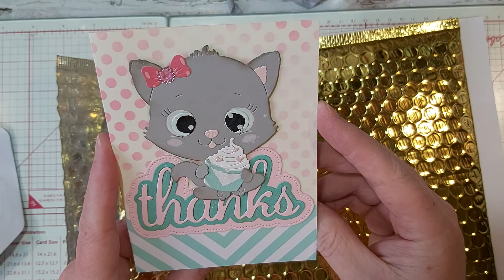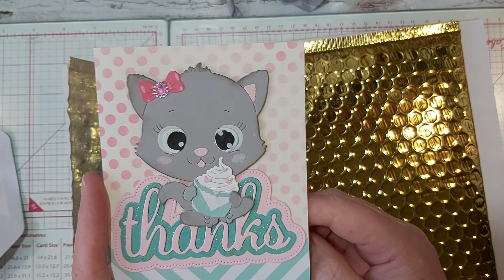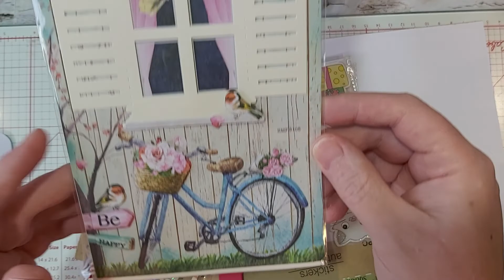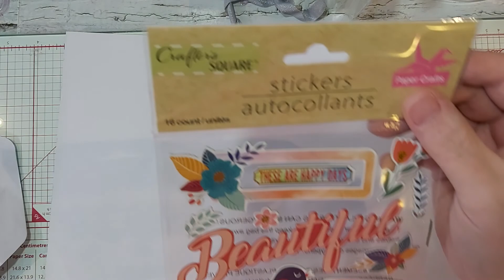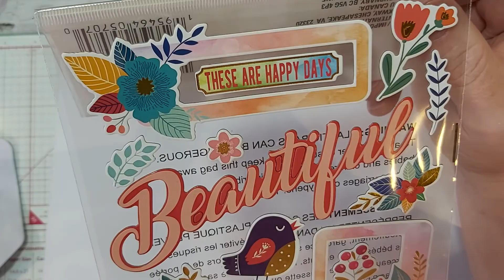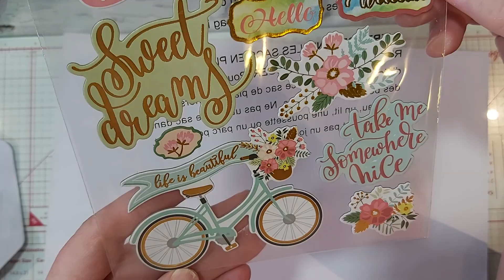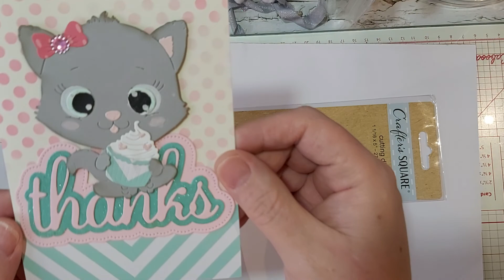Happy Mail from Kelly!!